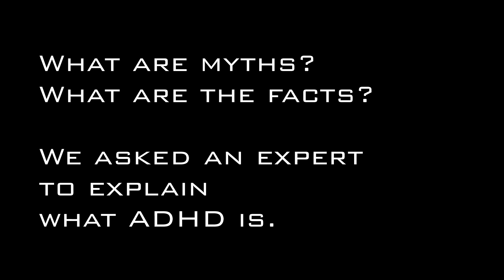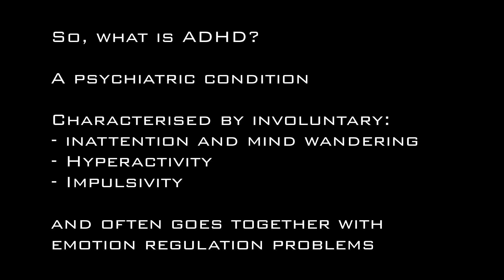ADHD Awareness Month: Mythbusters #1 What is ADHD?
Multi-language video, English subtitles available.

For ADHD Awareness Month 2019 we asked people in several countries what they think that ADHD is. ADHD expert professor Phil Asherson explains what ADHD is.

CoCA  is an EU-funded project (Horizon 2020)  and investigates the epidemiological, genetic and biological aspects of comorbid disorders in ADHD.

This project has received funding from the European Union’s Horizon 2020 research and innovation programme under grant agreement No 667302. This video reflects only the author's view and the Commission is not responsible for any use that may be made of the information it contains.